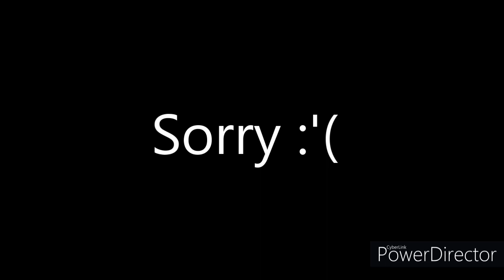Two door One button Redstone contraption | Jubble Bubble